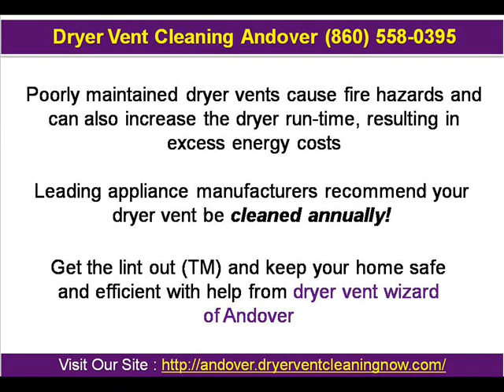Dryer Vent Cleaning Andover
Dryer Vent Cleaning Andover professionally inspects and cleans clothing dryer vents for homeowners and in commercially-owned buildings. Poorly maintained dryer vents cause fire hazards and cost substantially more to operate.